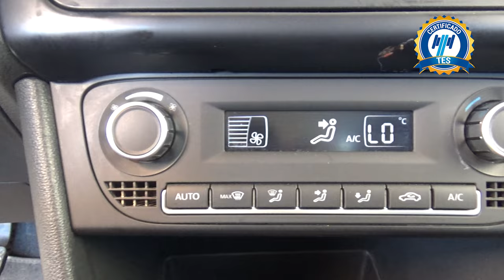Volkswagen / Vento / 2021 - 17399